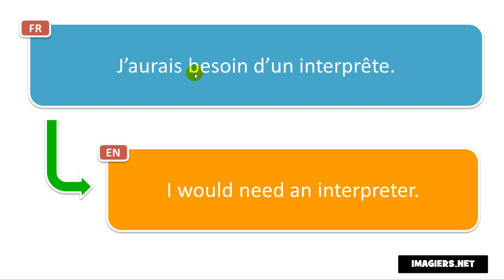Learn French phrases # J’aurais besoin d’un interprête